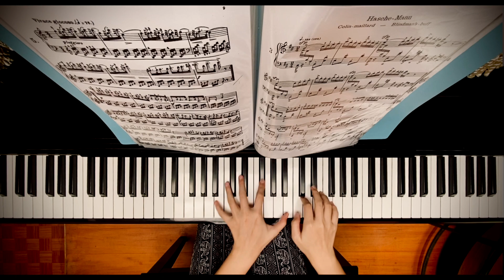Schumann – Hasche-Mann | Audrey Santoso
Robert Schumann – Hasche-Mann (from Kinderszenen op. 15, no. 3)

Your support really means a lot to me.